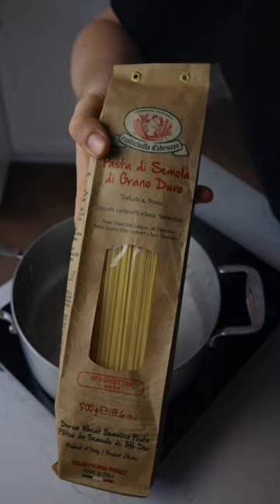DAY 23 | zucchini pasta | Quick vegan meal | 30 day of cooking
Day 23 of a 30 day of Quick vegan meal! We are making zucchini pasta!

RECIPE:
1 zucchini
1 lemon
1/2 cup minth
200g pasta spaghetti
1 tbsp chilli flakes
1/2 cup persley
1-2 clove garlic
1/2 cup olive oil
8 green olive
Q.S. edible flower